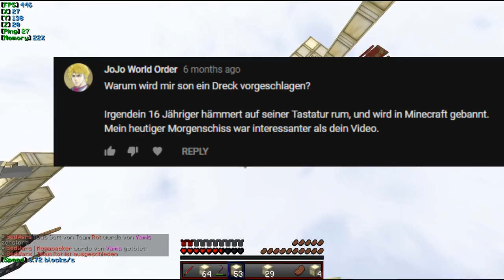Darum "HACKE" ICH seit 3 JAHREN mit 3.0 RANGE in MINECRAFT!! BEZGEHD 2.0 mit BUTTERFLY? PACK UPDATE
ƮĪƮΣﾚ: Darum "HACKE" ICH seit 3 JAHREN mit 3.0 RANGE in MINECRAFT!! BEZGEHD 2.0 mit BUTTERFLY? PACK UPDATE

Platzhalter für Equip
ƮЄҲƬƲƦΣƤƛƇĶŚ
ŚŌČĪƛﾚMΣƊÎƛ

Q&ƛ

A: Nein